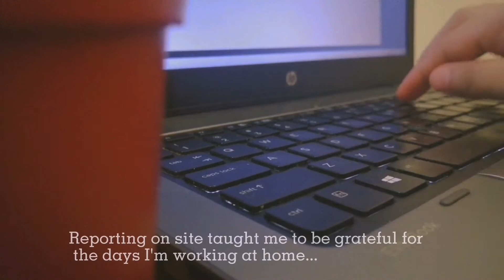A day in my life| Walking with our dogs| Cooking - Takoyaki| Silent Vlog| Philippines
Hi there! I hope that everyone's well and safe 😊 Just sharing how we spent our rest day.